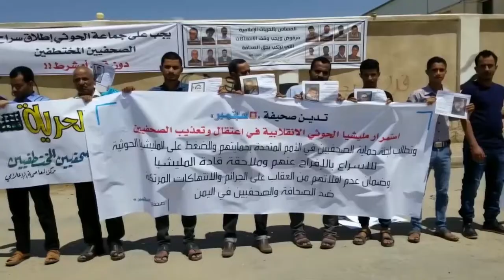وقفات احتجاجية للصحفيين اليمنيين تضامنا مع زملائهم المعتقلين في سجون الحوثي|تقرير خليل الطويل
يواصل الصحفيون في اليمن وقفاتهم الاحتجاجية تضامنا مع زملائهم المعتقلين، وذلك لمطالبة المنظمات الدولية والأمم المتحدة بممارسة الضغط على مليشيا الحوثي لإطلاق سراح الصحفيين المعتقلين.
تأتي هذه الوقفات بالتزامن مع يوم الصحافة اليمنية الذي صادف التاسع من يونيو الجاري، حيث شهدت محافظة مأرب وقفة تضامنية مع الصحفيين المعتقلين...